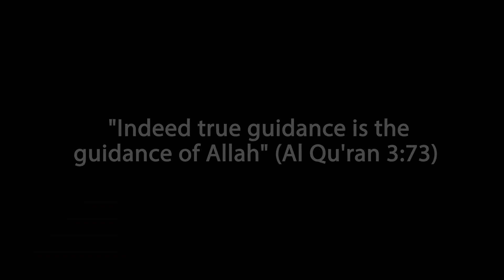HD | Sheikh Abu Bakr Al Shatri | Witr Dua'a | Taraweeh 2017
Sheikh Shatri visits the Al-hidaayah foundation centre to lead Taraweeh.